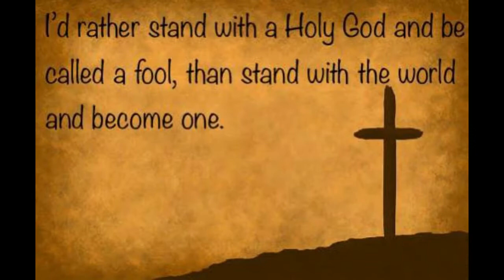Do you stand with The Lord or a world of fools?